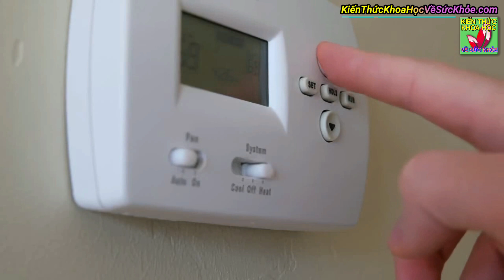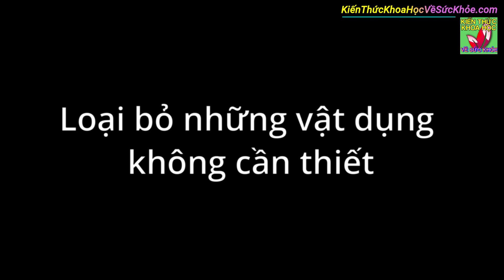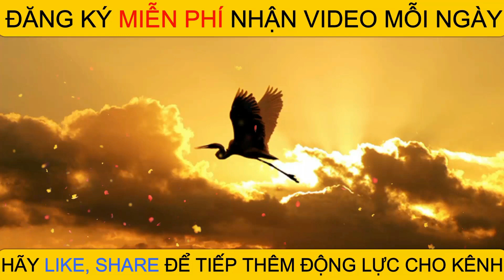6 Cách cải thiện chất lượng không khí trong nhà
Kiến Thức Khoa Học Về Sức Khỏe - 6 Cách cải thiện chất lượng không khí trong nhà